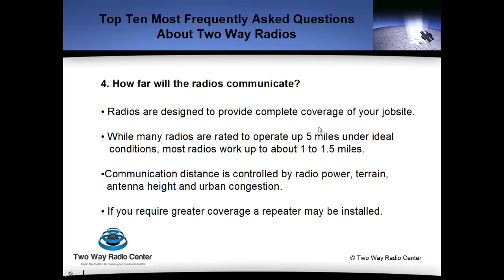How far can two way radios communicate?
This video answers the question "How far can two way radios communicate?"